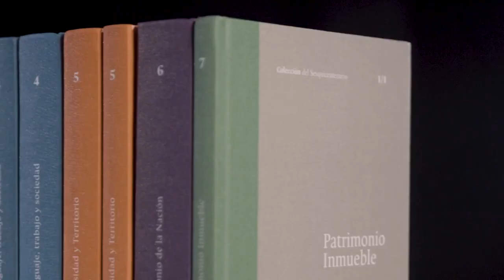Colección Sesquicentenario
La más completa recopilación sobre la historia de la UNColombia la puedes encontrar en la Colección Sesquicentenario